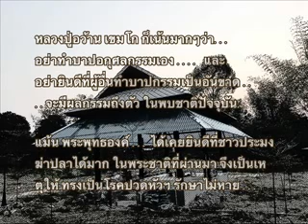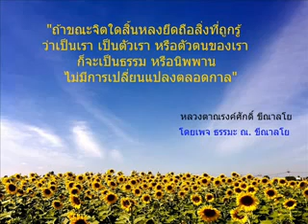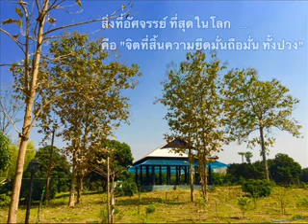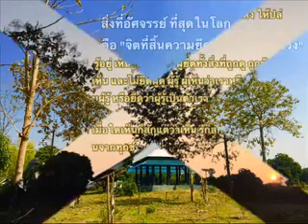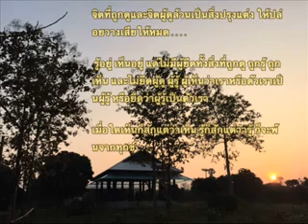151227-2 การพิจารณาอสุภะกรรมฐานและมรณานุสติ - หลวงตาณรงค์ศักดิ์ ขีณาลโย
ณ. วัดถ้ำซับมืด  อ.ปากช่อง นครราชสีมา